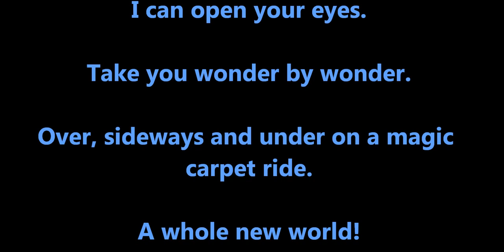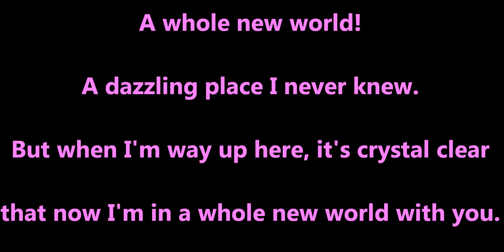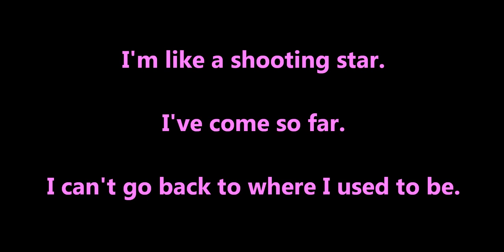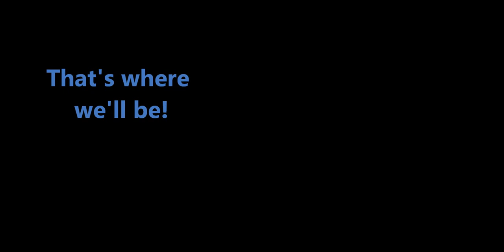Aladdin - A Whole New World Lyrics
Javi & Laura perform "A Whole New World" from Disney's "Aladdin" (lyrics included)